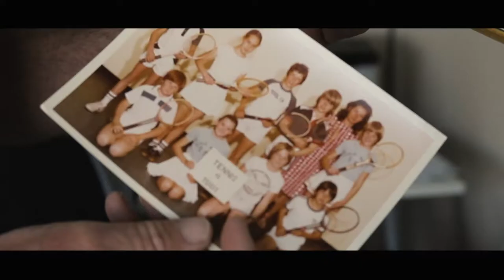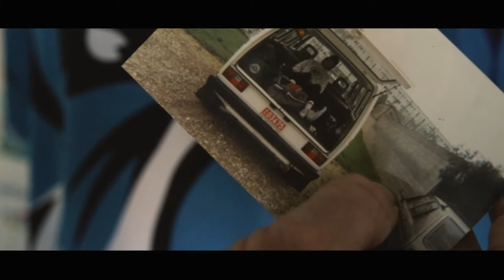MR Tennis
This is a documentary created for documentary film (COMM2081) on Martin Richards, the head coach at Broadview tennis club.

Director: Sarah Whyte
Starring: Martin Richards

HAPPENINGS by Bellodrone

A NEW SEASON by Holiday on the moon
HOPEFUL by Louis Lion